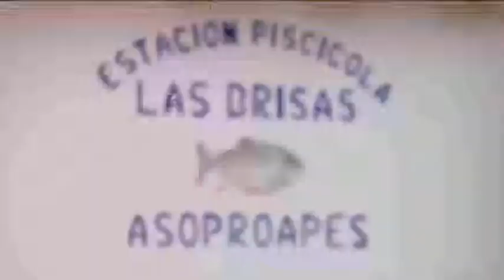INCODER apoya proyecto productivo piscícola en el Meta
Video programa De frente con el campo, emitido el 17 de agosto de 2013